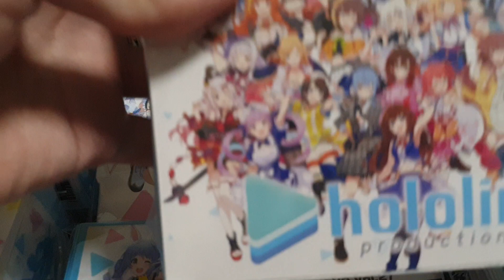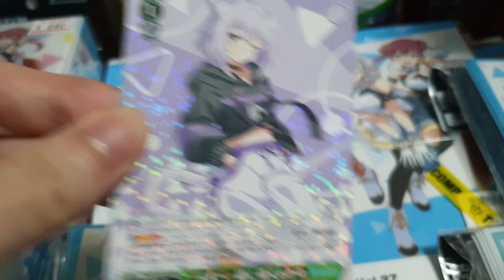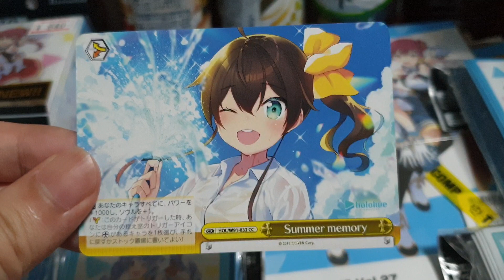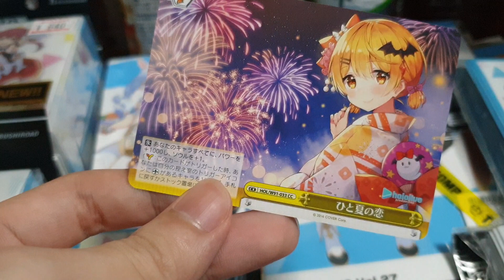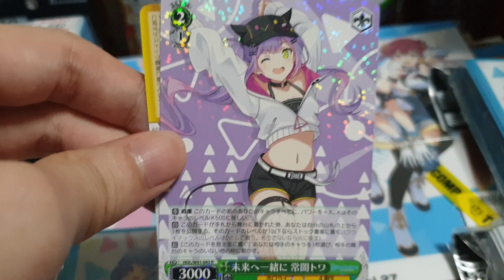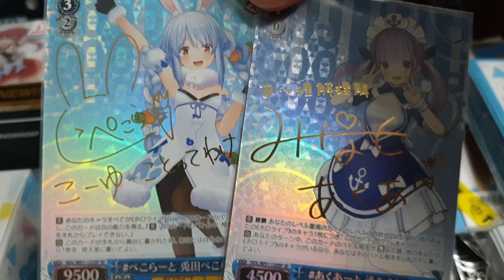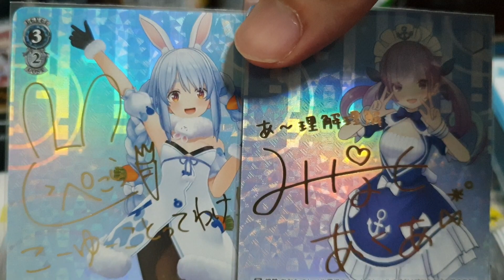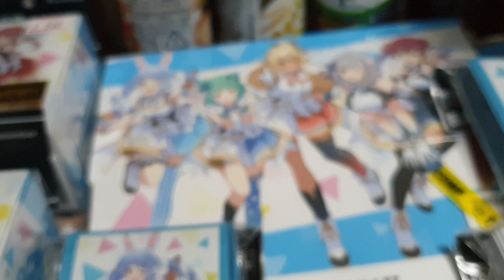[Hololive] 2 boxes of Weiss Schwarz Booster packs opening (part 2)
Hi everyone, so the previous video got cut short prematurely and I had to upload the next 2 boxes here.

I guess it was a good thing since that video was already nearly 40 mins.

Splitting them into 2 separate videos of 2 boxes each is also probably better.

My internet is terrible so just uploading the first part took around 2 hours. Imagine spending 2 hours to upload a 40 min video.

If I'm not wrong, the rate for signed cards is 1 in 4 boxes. Since I've opened 1 in my first box, is it possible to get another one?